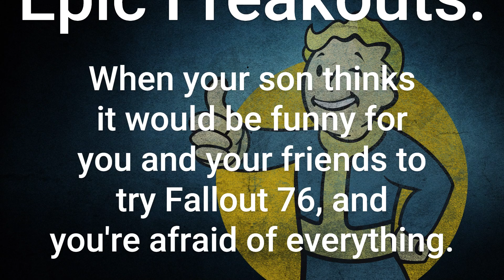Epic Freakouts: Fallout 76 Edition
My son thought it would be funny if my Gen X friends and I tried playing Fallout 76 with him. Needless to say, I find the Reclamation Day festivities in Appalachia to be very stressful.